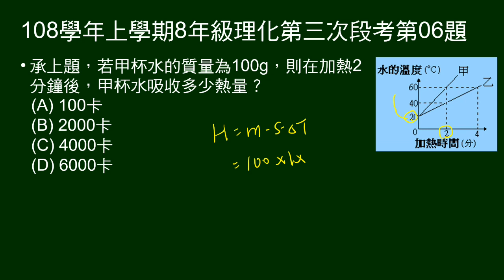108學年上8年級理化三段第06題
承第5題，給甲杯水質量，問加熱2分鐘，吸收多收熱量。